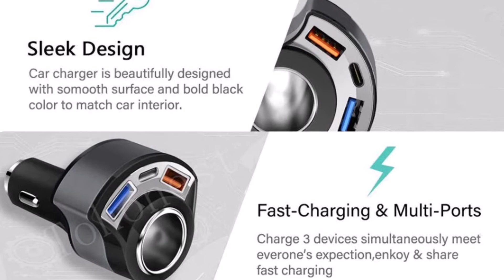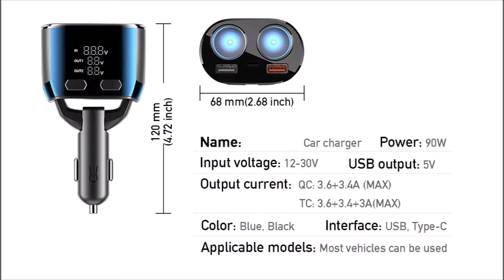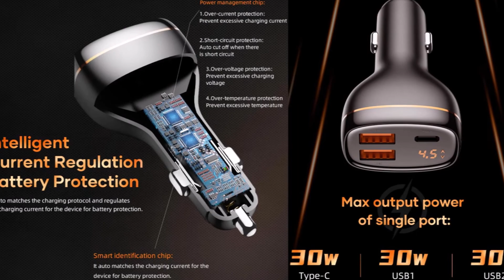7 Зарядка для прикуривателя с Алиэкспресс для авто Best Car Charger Автотовары с Aliexpress Гаджеты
Автомобильная зарядка для прикуривателя с Алиэкспресс Товары для авто с Aliexpress
1. Зарядное устройство ROCK 60 Вт, QC4.0 QC3.0
2. Зарядное устройство Xiaomi зарядка в машину
3. USB зарядка для автомобиля
4. Car Fast Charger 65 Вт SUPERVOOC
6. Быстрая зарядка для авто

Купить зарядку для прикуривателя Распродажа 11.11 Aliexpress для авто